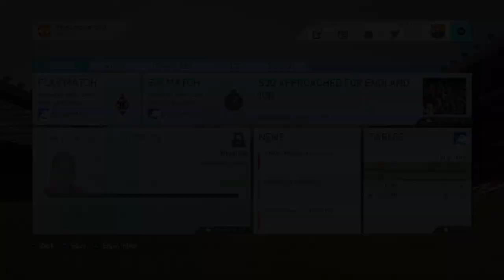FIFA 16 Man United Career Mode - S2E5 - Ronaldo Hat-Trick!!